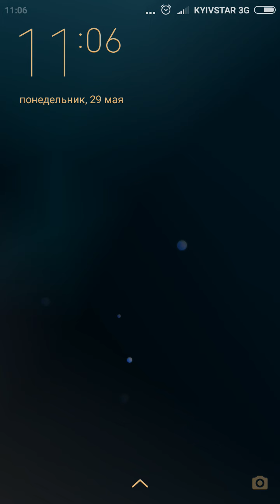МОЯ ГОВОРЯЩАЯ АНДЖЕЛА и МОЙ ГОВОРЯЩИЙ ТОМ #285 Мульт про котиков Мультик для детей Мобильные игры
Открой для себя мир Говорящей Анджелы: выбирай для Анжелы наряды, прически, макияж и даже дом, и при этом играй в милые и захватывающие мини-игры :)
Возьмем Анджелу на воспитание в качестве виртуального питомца и устроим ей сказочную жизнь! Ребята поможем ей вырасти в стильную городскую кошечку)